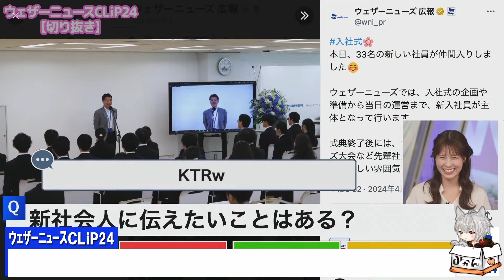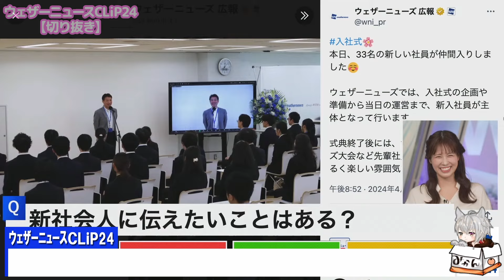【戸北美月】話の流れからスタッフの名前を思いっきり口走ってしまい解りやすく慌てふためくお天気お姉さん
ウェザーニュースLiveの切り抜きチャンネルです

箱推しなので特定のキャスターのみを扱ってるわけではありません
ただし偏りは出ちゃうと思いますが…

このチャンネルはウェザーニュースのガイドラインに沿って
ガジェット通信様との契約により配信しております

ウェザーニュースLive公式ニコニコチャンネル